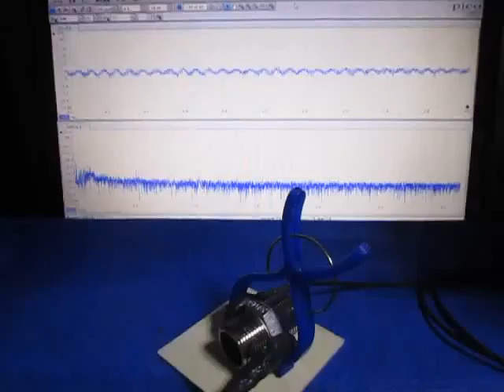超音波プローブの超音波発振制御実験 （超音波システム研究所 ultrasonic-labo）